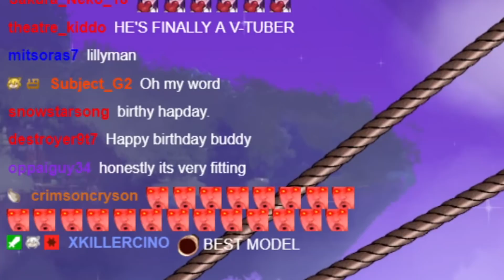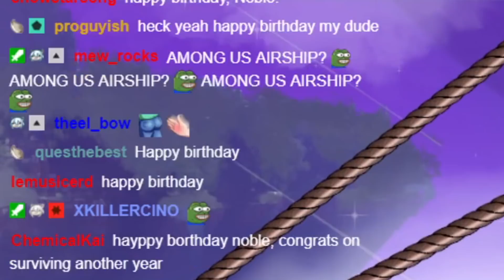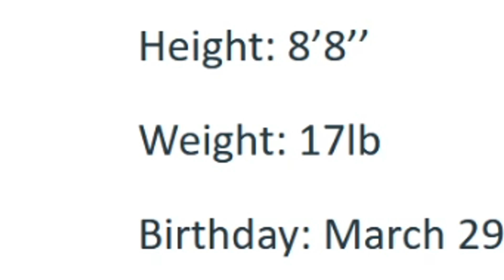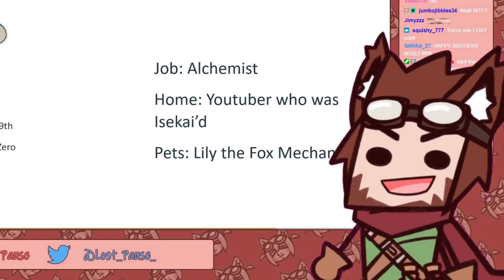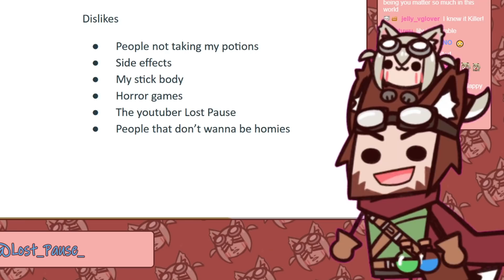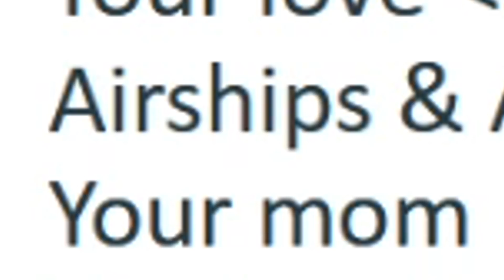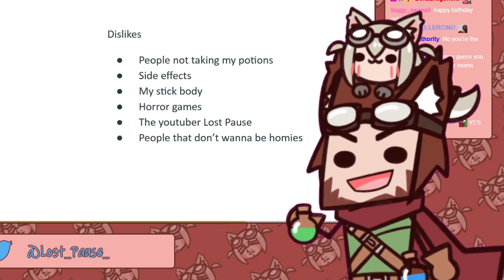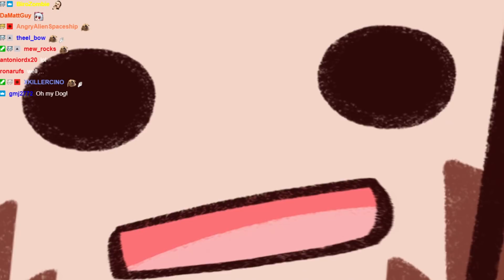I turned into a VTuber for my Birthday! (NOT April Fools)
Totally not an April fools. Dunno why it sounds worse.